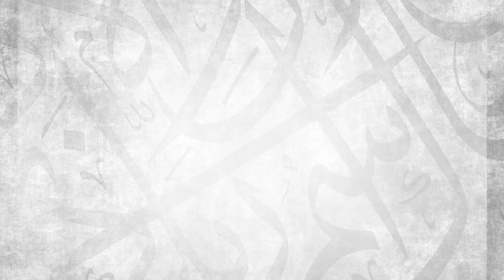THE GRAND FINALE: You are the Average of Your Friends || Ustadh Abdulrahman Hassan || AMAU